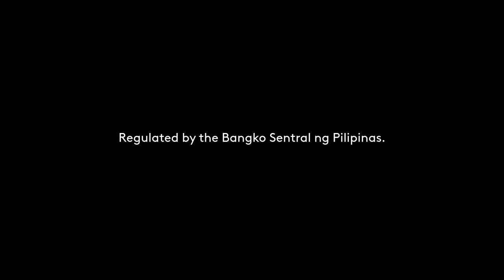Cebuana Lhuillier Pera Padala Rate Discount Promo Radio Ad Q2 2022 30s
From May 1 to July 31, 2022, Cebuana Lhuillier will offer a discount to their Pera Padala Service!

DRPS Two 1858: Cebuana Lhuillier Pera Padala Rate Discount Promo Radio Ad Q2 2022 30s